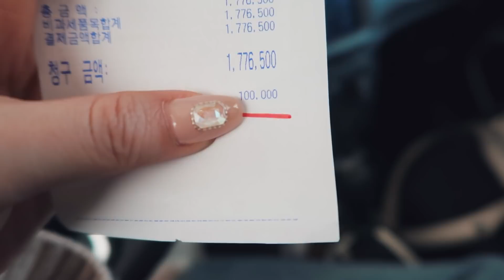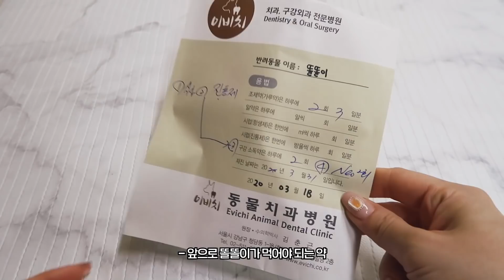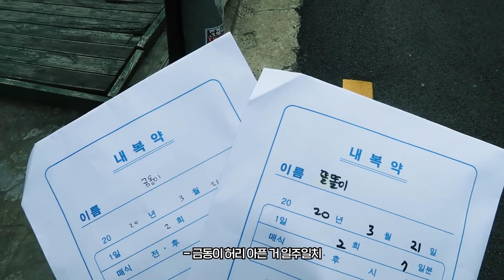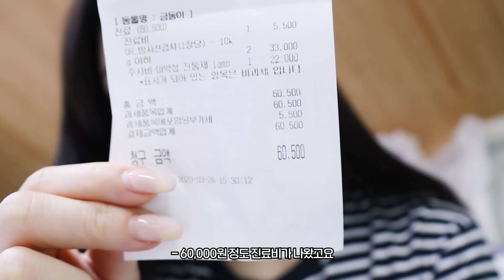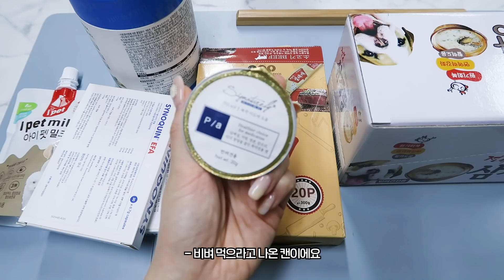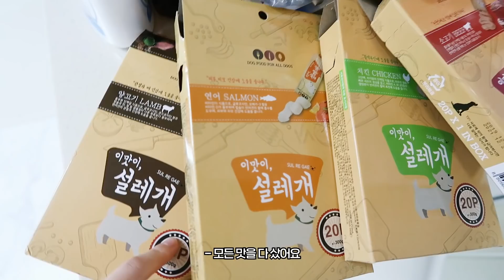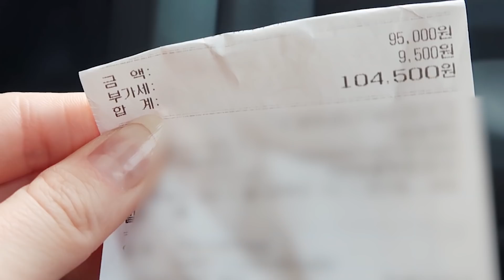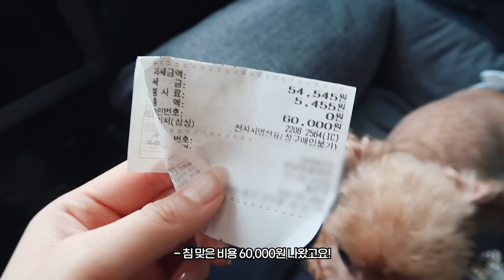VLOG 14살,17살 노견들 모시고 사는 브이로그♥ 반려견 간식,용품,강아지 키우는 비용 (eng sub) / 깡나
오늘 영상은 처음으로 똘똘이랑 금동이가 주인공이에요
똘똘이 금동이가 저에게 온 지 벌써 17,14년이 지났어요
제 눈엔 여전히 아가들 같은데 벌써 장수한다는 얘기를 들을 정도로 나이를 먹어버렸네요
너무너무 총명했던 똘똘이는 치매에 걸려서 저도 잘 알아보지 못하는 것 같고
금동이도 크고 작은 문제들을 안고있어요
오늘 영상은 오랫동안 반려견을 키우고 있는 입장에서 좀 현실적으로 찍어보려고 노력했는데요
그러다보니 단짠단짠이 안되고 넘나 짜기만 한 영상이 된 것 같아서 아쉽긴 한데
실제 짠맛의 100분의 1도 안 담긴 것 같아여...ㅋㅋ
계속 비용을 보여드린 이유는 이만큼 돈이 많이 들고 힘들게 하니까
키우지 마라! 돈 아깝다! 가 아니고
그만큼 함께 하는 것에 책임이 따르기 때문에
현실적으로 생각하고 충분히 고려하시길 바라서예요
(돈으로 해결되는 일이라면 얼마나 좋을까요 저런 것보다 마음 힘든 게 훨씬 크거든요)
그리고 한 번 가족으로 맞이했으면 끝까지 책임지고 평생 사랑으로 돌봐주시길..!
ps.우리 똘똘이 금동이 너무 예쁘져 ㅠㅠ
제가 목숨보다 사랑하는 친동생들이니까 예쁘게 봐주세용

 + 너무 TMI가 될 것 같아서 마지막 멘트를 많이 쳐내는 바람에
정작 똘똘이,금동이에 대한 제 마음을 말한 부분은 담지 못했는데
저는 매일 하루하루가 아쉽고 소중한 마음으로 애들과 보내고 있어요
댓글, dm으로 보내주시는 사연들이랑 공감해주시는 마음들 보면서 저도 계속 울컥울컥하네요
다들 응원 고마워요!

4 Walls - Mark Schirmacher
Alice Is in Love With the Mad Hatter - Luna Keller
Dove - King Oak
Those Were the Days - Daniel Robinson
life in the sun - orkas